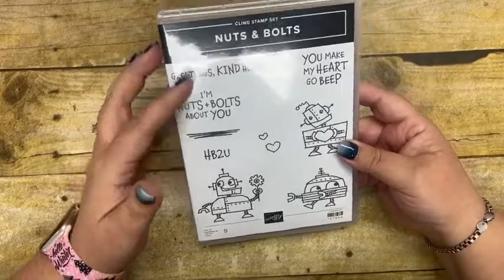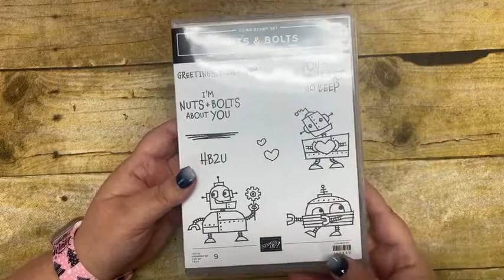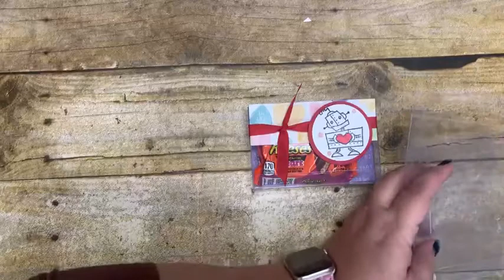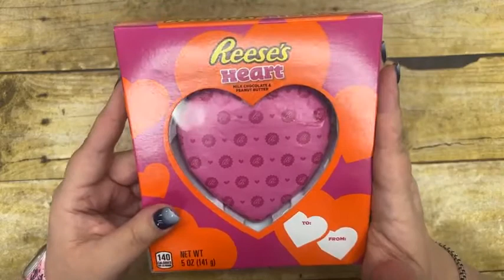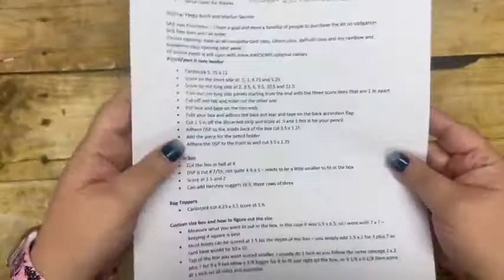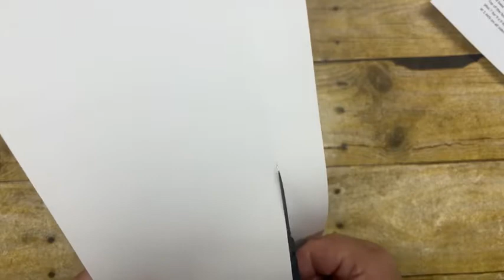3D Valentines day projects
In this video I demonstrate how to assemble some quick and easy valentines day treats and gifts and provide some easy to follow instructions on how to make a box just the right size for your gifts!

Here is the complete list of products that I used to make these projects:

Basic White 12X12 (30.5 X 30.5 Cm) Cardstock [159231] - Price: $7.75
Sweet Talk 12" X 12" (30.5 X 30.5 Cm) Designer Series Paper [157616] - Price: $11.50
Real Red 3/8’’ (1 Cm) Faux Linen Ribbon [158129] - Price: $7.50
3-1/8" X 3-1/8" (7.9 X 7.9 Cm) Acetate Card Boxes [150428] - Price: $6.00